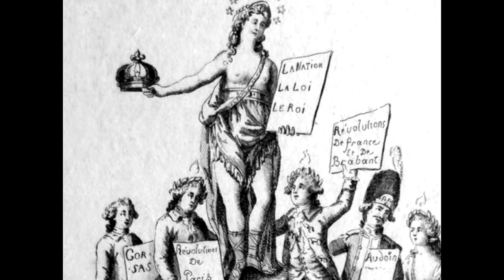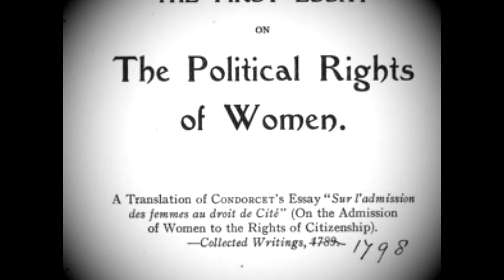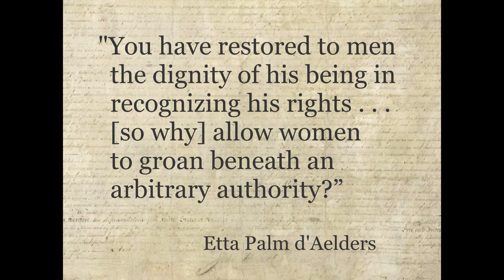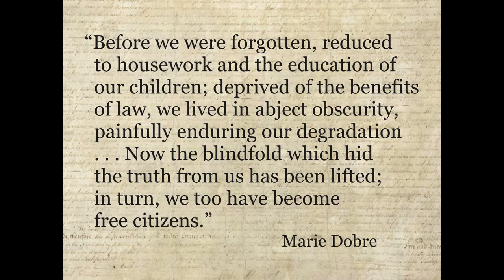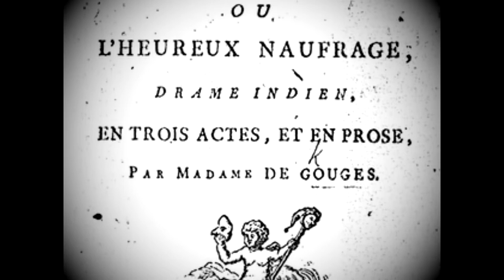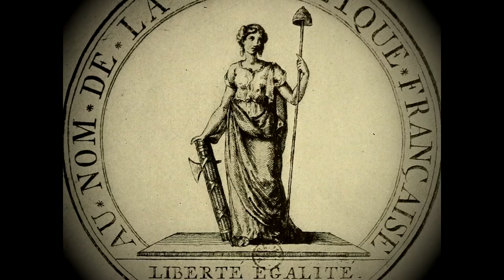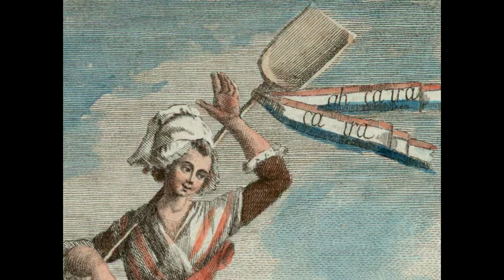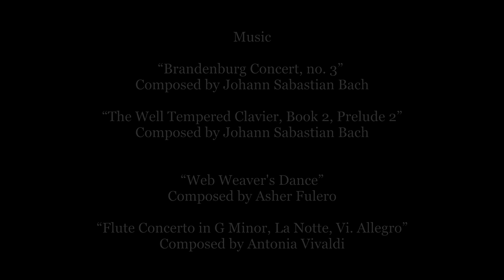Europe and the Revolutionary Tradition (Lecture 6): Citizens and Citoyennes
Course: HS1887, Europe and the Revolutionary Tradition

Content based on: "Chapter Three: Artisans, Citoyennes and Slaves," Gavin Murray-Miller, Revolutionary Europe: Politics, Community and Culture in Transnational Context, 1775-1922 (Bloomsbury, 2020)

This video is intended for education purposes only.